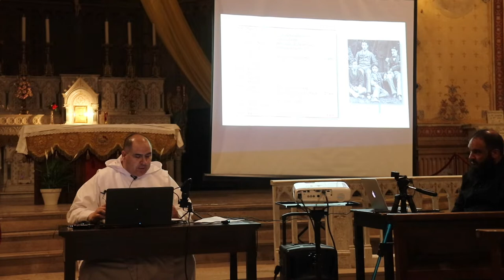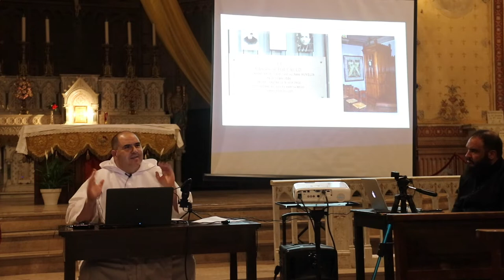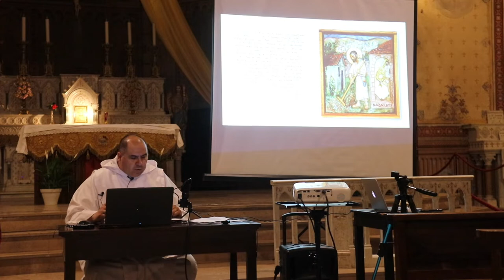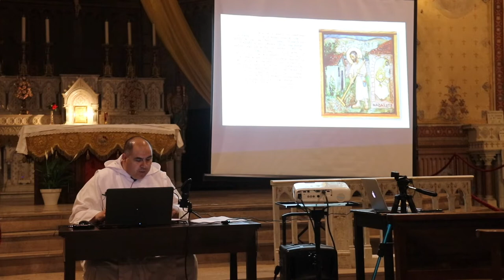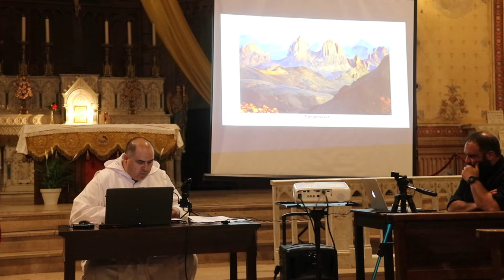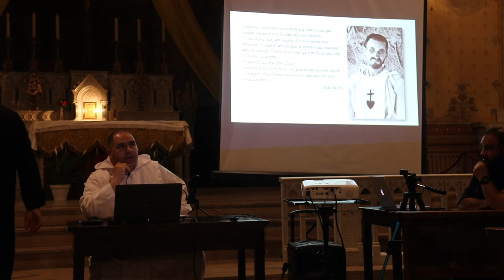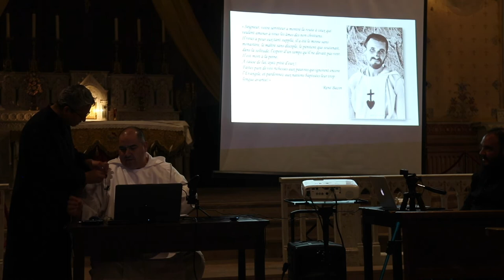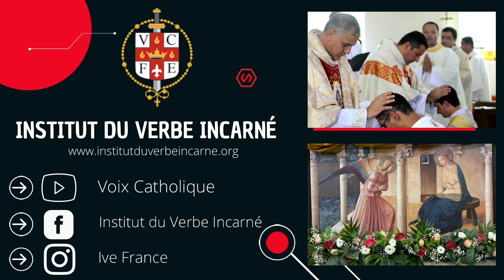Conférences de Culture Catholique - St Charles de Foucauld, sa conversion, son sacerdoce.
Voici une nouvelle conférence de Culture Catholique, sous le thème de la figure de St. Charles de Foucauld, proposé par le père Luis Miguel MARTINEZ, abbé du monastère St. Charles de Foucauld en Tunis.